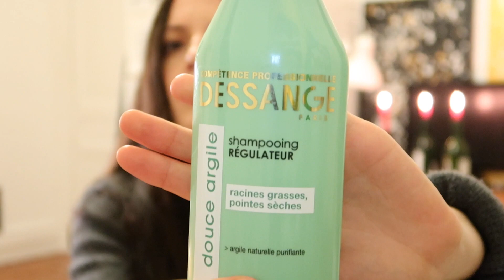Мой уход за волосами | Средства для восстановления волос, маска для волос в домашних условиях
Друзья, открываю все свои секреты восстановления очень повреждённые волос в домашних условиях, за минимальные деньги и минимальное время.
Рецепт лучшей и самой простой в мире маски для восстановления и роста волос, правильная сушка феном, укладка несмываемыми маслами и использование термозащиты, мои лайфхаки и манипуляции с лаком для волос. Самые распространённые  проблемы моих волос и как я с ними борюсь, что я сделала с волосами, чего делать точно не стоит, какие проблемы у меня есть теперь из-за того, что раньше я обстригла чёлку.
А также моя безграничная благодарность всем, кто советовал мне средства для волос от влажности 🖤

Не забывайте о Ваших любезных лайках, которые я так люблю :) и о комментариях, которые я всегда читаю и отвечаю с большой радостью и искренностью:)